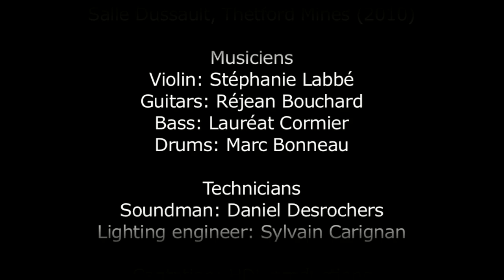Reel de l'Afeas St-Charles (Stephanie Labbe)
Reel de l'Aféas St-Charles. Interprété au spectacle "S" de Stéphanie à la salle Dussault de Thetford Mines. Composition de Stéphanie Labbé (@2004)